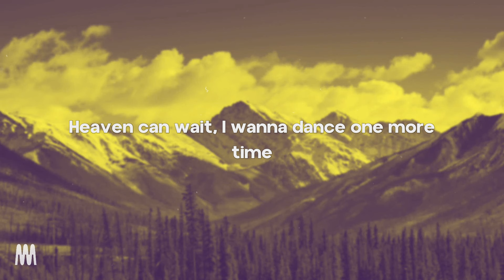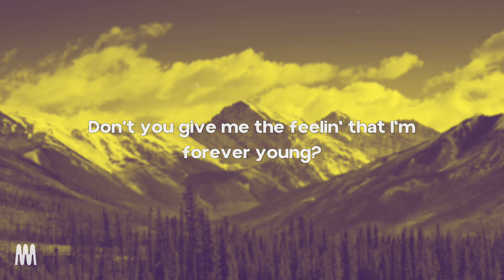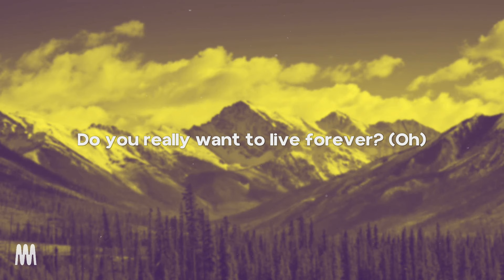David Guetta, Ava Max, Alphaville - Forever Young (Lyrics)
[Verse 1: Ava Max]
Don't leave to fate what's here tonight
Heaven can wait, no use in watchin' the sky
Don't say goodbye, just hold me tight
Heaven can wait, I wanna dance one more time

[Pre-Chorus: Ava Max]
Give me the feelin' again
Won't you give me the feelin' that I'm forever young?

[Chorus: Marian Gold & Ava Max]
Forever young
I want to be forever young (I'm forever young)
Forever, forevеr young

[Drop: Marian Gold & Ava Max, Ava Max]
Do you really want to live forevеr, forever?
Forever young

[Pre-Chorus: Ava Max]
Dance one more time

[Drop: Both, Ava Max & Marian Gold]
Forever young
Forever young
I wanna be forever young (I'm forever young)
Do you really want to live forever?
Forever young